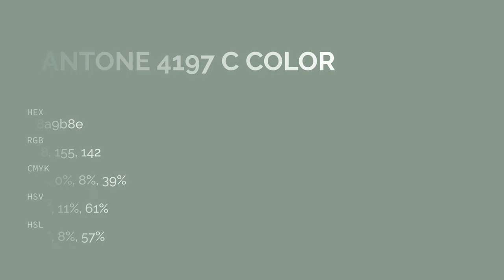color 8a9b8e hex color - Green color - Warm color 8a9b8e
What color is ? 8a9b8e hex color - Green color - Warm color 8a9b8e

Hex 8a9b8e Color Code is also known as color.

Hex 8a9b8e Color code in RGB color code model is created after adding 54.12% red color, 60.78% green color and 55.69% blue color.
Hex 8a9b8e Color code in CMYK color (process color) code model is generated after subtraction of 10% cyan, 0% magenta, 8% yellow and 39% black.